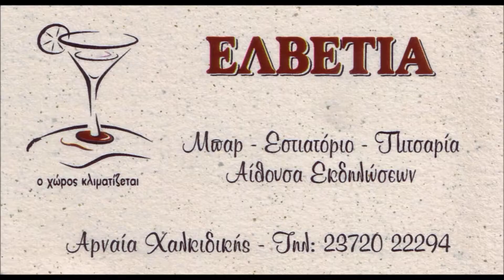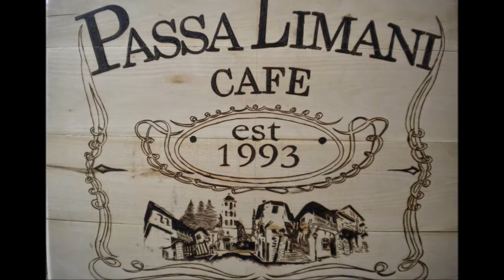Απόλλων Αρναίας- ΠΑΕ Απόλλων 1926 0-2 φιλικός αγώνας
Κάμερα Στέλιος Ρήγας
Φιλικός αγώνας
Απόλλων Αρναίας – ΠΑΕ Απόλλων  Καλαμαριάς  1926
Δημοτικό Στάδιο Αρναίας –  23/11/2014